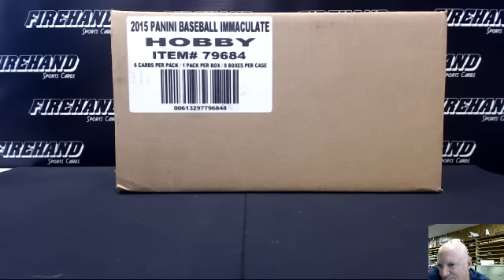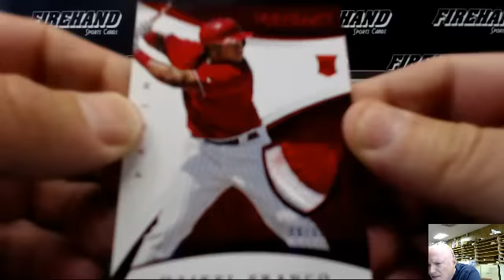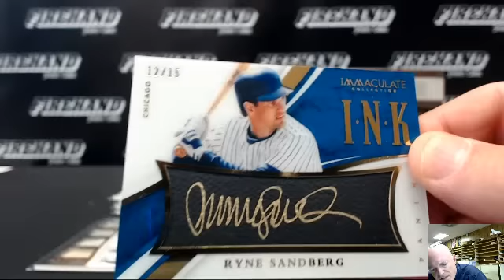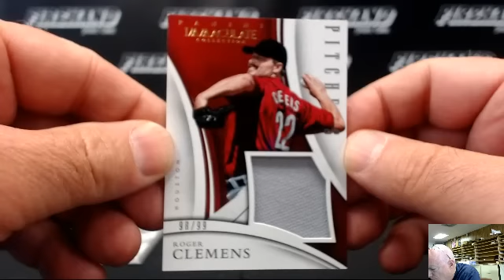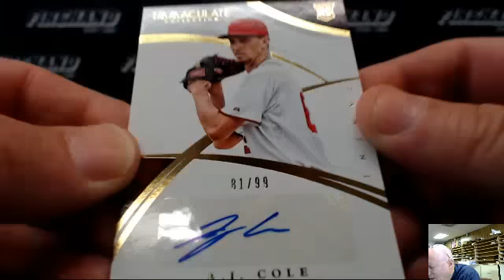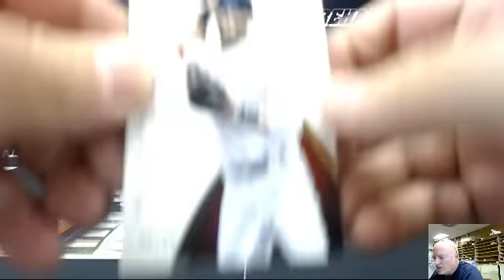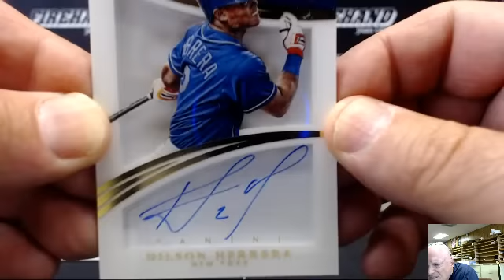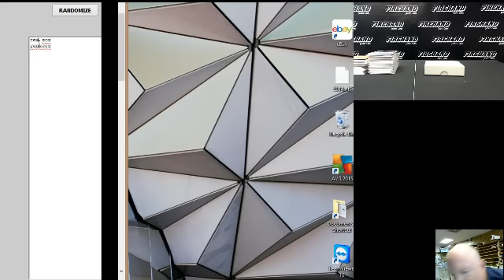RT#3 ~ 2015 Immaculate Baseball 4 Box Break 09/09/2015